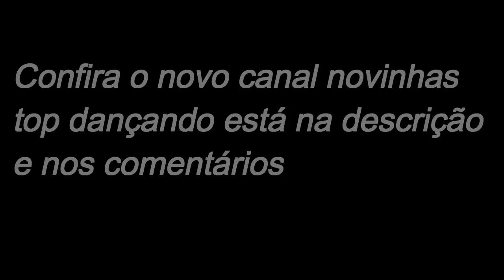Flávia Alessandra Top Momentos #2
Músicas : Goblins from Mars - Paradise - E Goblins from Mars - Lucid